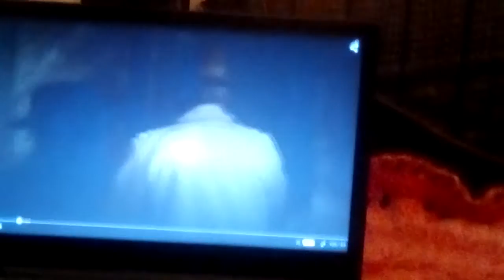pato lucas y pato Donald